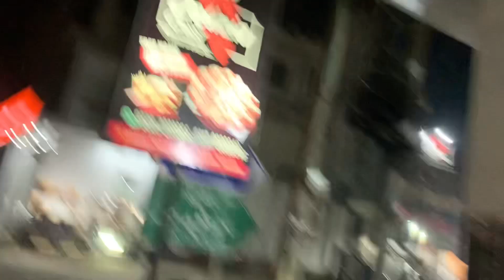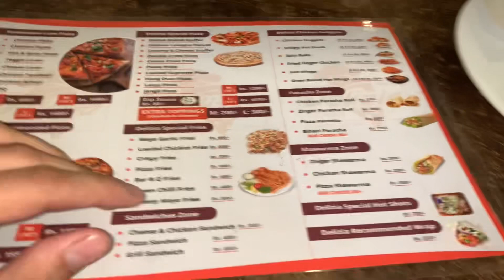Dost ko birthday 🎂 surprise dia | Mza a gya